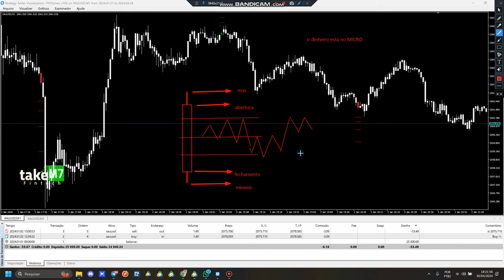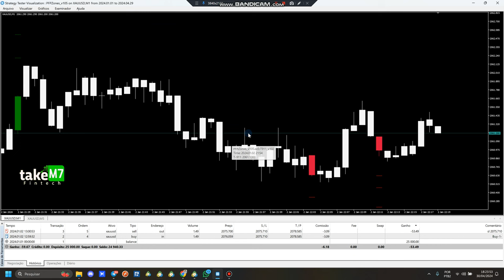O DINHEIRO ESTA NO MICRO, ENTENDA ISSO E FIQUE RICO COMO INDICADOR T-911